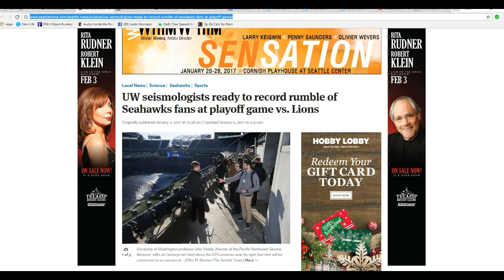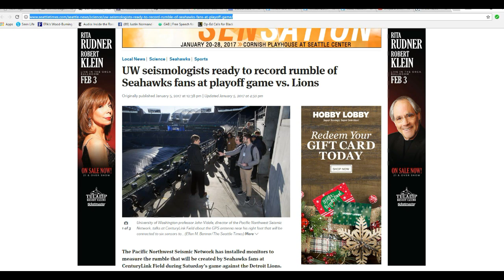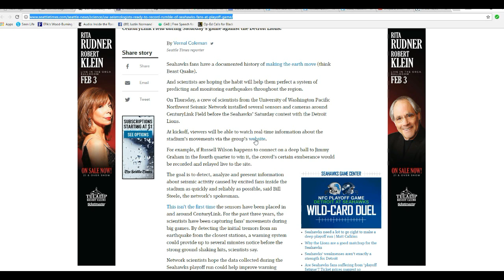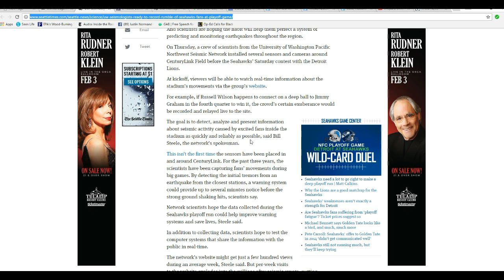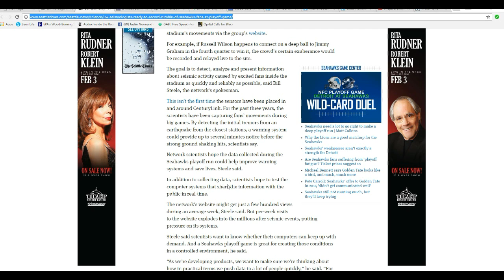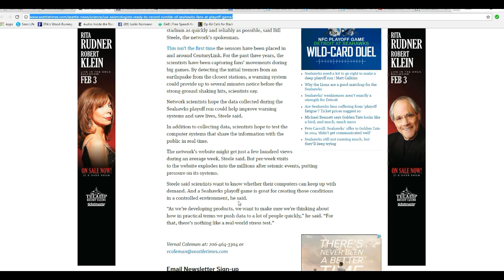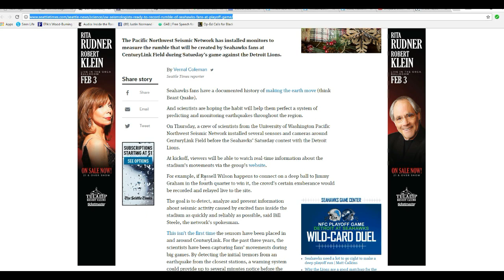Seizmologists to monitor football game to learn about earthquakes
A football game in Seattle will doubtless result in rowdy fans, and seismologists are not going to miss the opportunity to learn about earthquakes, as the fans shake the ground and the stadium. After this, they should be able to accurately predict earthquakes, right?  Unbelievable